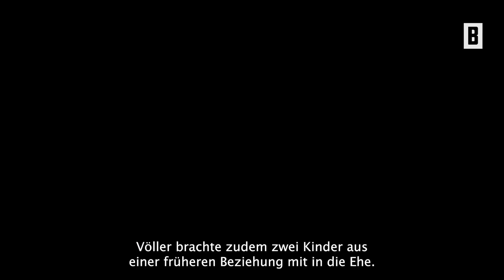Rudi Völler - Seltener Liebes-Auftritt mit seiner Sabrina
Seit 1995 sind Rudi und Sabrina Völler verheiratet. Die Italierin hält sich eigentlich von der Öffentlichkeit fern. Doch nun überrascht das Ehepaar mit einem seltenen Liebesauftritt.

Impressum:
Burda Forward
St.-Martin-Straße 66
81541 München